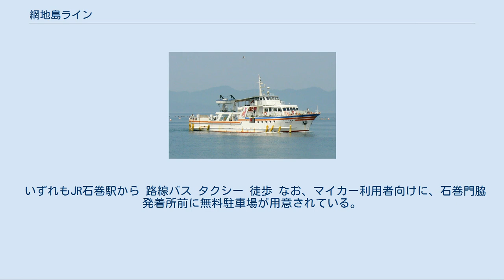網地島ライン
網地島ライン株式会社（あじしまライン）は、宮城県石巻市門脇町にある海運会社。
 石巻港（内港。旧北上川沿い河川港）から、石巻市に属する離島である田代島、網地島を経由して、金華山へむかう連絡船の港でもある、牡鹿半島の先端に位置する鮎川港までを、所有する2隻の船で結んでいる。
 随時、田代島、網地島両島の急患搬送に当たっている他、仙台湾内でのクルーズ、船舶チャーターも受け付けている。
 石巻中央発着所または石巻門脇発着所 - 大泊港（田代島） - 仁斗田港（田代島） - 網地港（網地島） - 長渡港（網地島） - 鮎川港 フェリー 「マーメイドII」 総トン数：113 t 航海速力：17 kt 定員：231名 載貨重量：44t 渡辺造船所建造。
2018年12月より就航。
 高速船 「シーキャット」 総トン数：109 t 航海速力：25 kt 定員：220名 生活物資の輸送も行う。
夜間は田代島に停泊し、夜間急患搬送に対応。
2019年3月より就航。
 フェリー 「マーメイド」 総トン数：116 t 航海速力：11 kt 定員：212名 車両：トラック及び乗用車3台 生活物資全般（燃料やプロパンガスなどの危険物含む）、車両輸送を行う（予約が必要）。
但し甲板寸法及び積載方法から、中型トラックなど長大車両の輸送は不可能であった。
 かつて旧北上川の中洲（現在の石ノ森萬画館付近）にあった村上造船所製。
 「マーメイドII」就航に伴い引退。
 高速船 「ブルーライナー」 総トン数：101 t 航海速力：18.2 kt 定員：220名 「シーキャット」就航に伴い引退。
 小型客船 「みゅう」 総トン数：19 t 航海速力：18 kt 定員：73名 元四国汽船「かもめ」。
四国汽船で引退後国内各地を転々とした経歴を持つ。
「シーキャット」就航に伴い引退。
 鮎川〜網地島（網地・長渡）のみの就航であった。
 JR石巻駅から徒歩15分程度、またはミヤコーバス山下門脇線で「中央一丁目」下車徒歩1分。
 マンション「リバーサイドMOTOMACHI」2階が事務所・乗船券うりば・待合室となっている（道路に面したエントランスはマンション住民専用であり出入りできないため注意。乗船券うりばへは、奥の岸壁に沿った階段を上る）。
 いずれもJR石巻駅から 路線バス タクシー 徒歩 なお、マイカー利用者向けに、石巻門脇発着所前に無料駐車場が用意されている。
 鮎川港の観光桟橋にある。